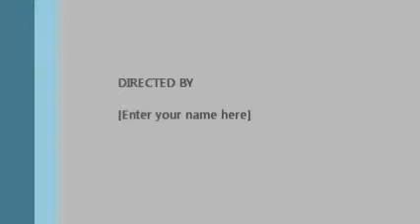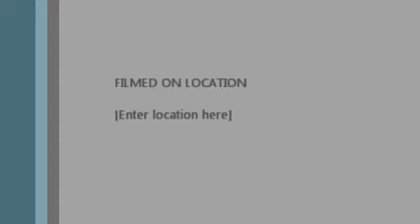Speak O Lord cover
[Merlin] Absolute Label Services, UMG